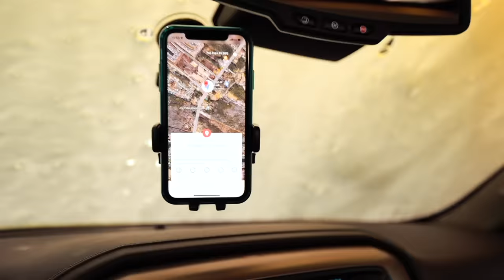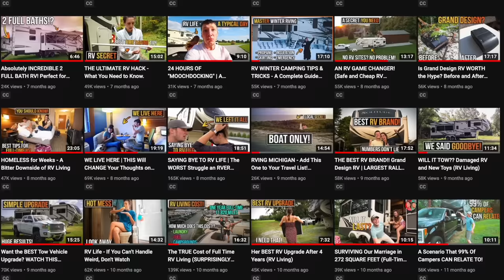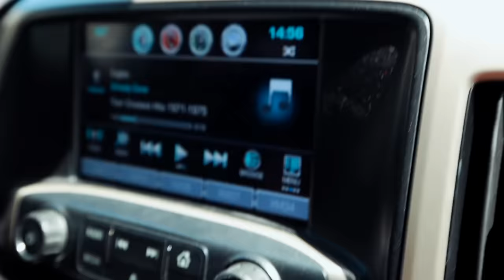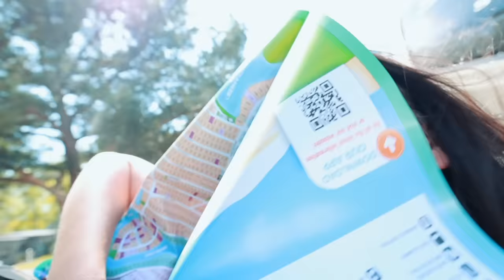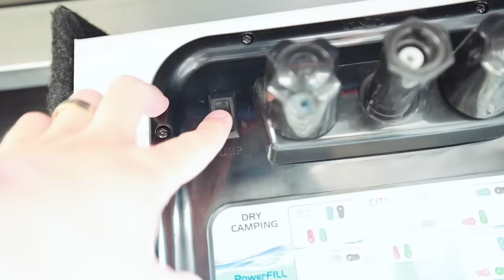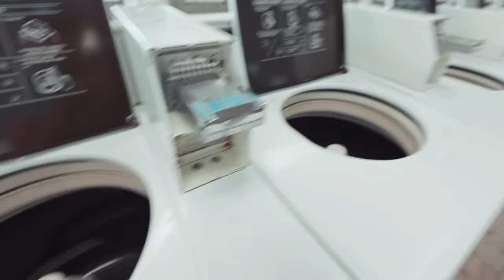THIS Is Why People Quit RVing! RV Repairs REALLY SUCK.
RV repairs and service are the most stressful.
This story is one EVERY RV owner must see! Know the unspoken truth when it comes to repairing a camper and servicing your RV.

_A large influence on this series has come from content creators like Keep Your Daydream and Changing Lanes. The style of this video is also similar to Kara and Nate or Eamon & Bec in parts._

🏡 Boondockers Welcome
Use the link below to save 15%

🍷 Harvest Hosts
Save 15% with our code: THANKSHANKS